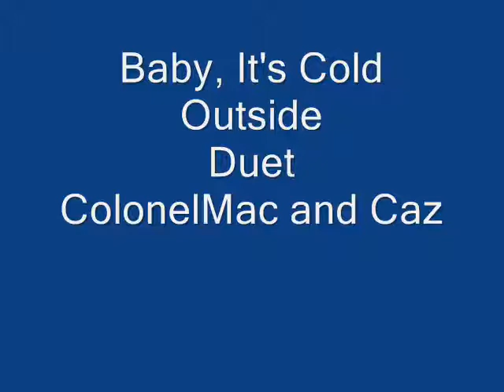Baby It's Cold Outside